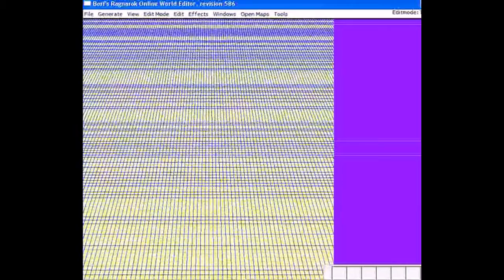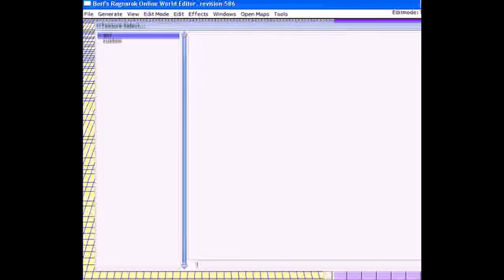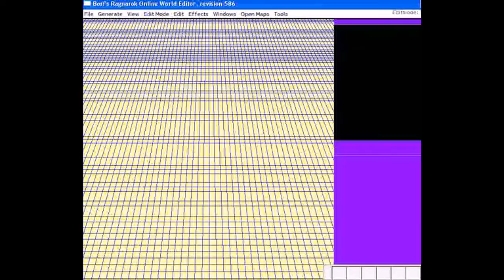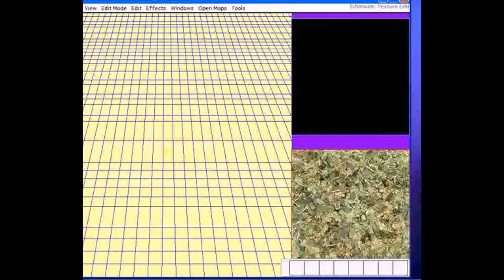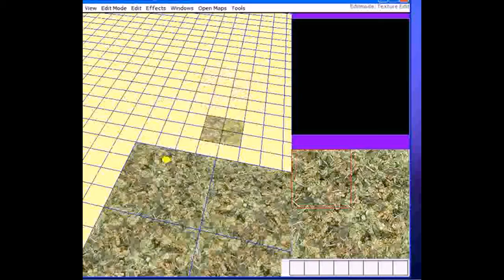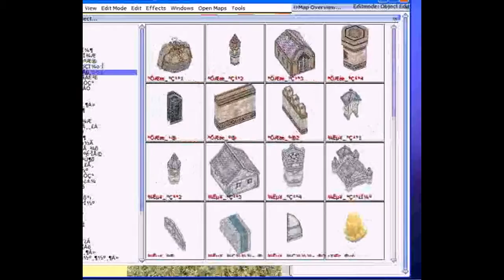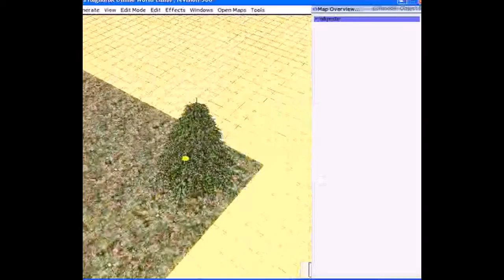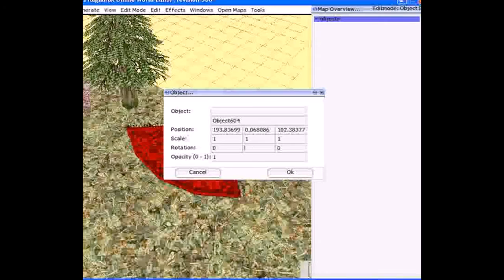BrowEdit Tutorial #2 PART 2 - Basics of Designing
This tutorial will allow you to understand the following:

- Understand the User Interface of BrowEdit
- Navigational Controls of BrowEdit
- Edit Modes of BrowEdit
- How to properly setup a custom map